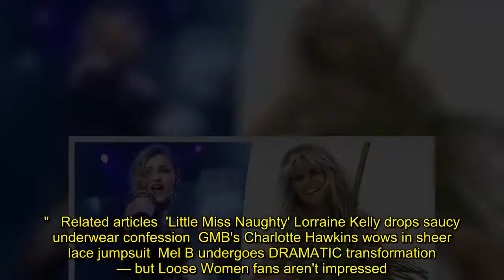Lorraine Kelly, 58, lets cleavage reign supreme in curve-clinging frock